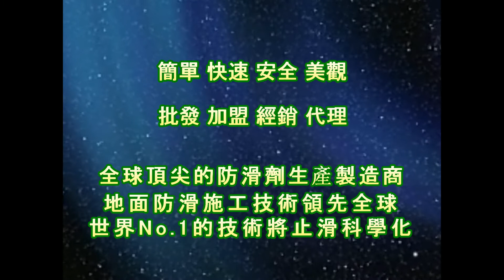止滑大師 1794 公寓大廈 社區 車道 二丁掛止滑防滑施工工程